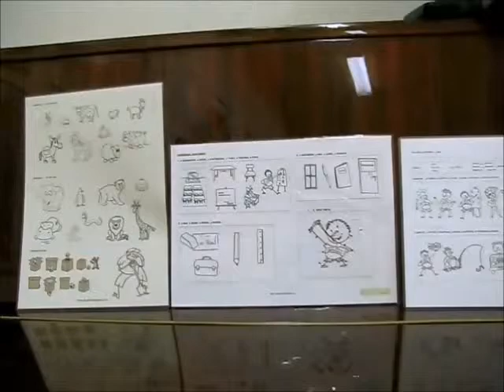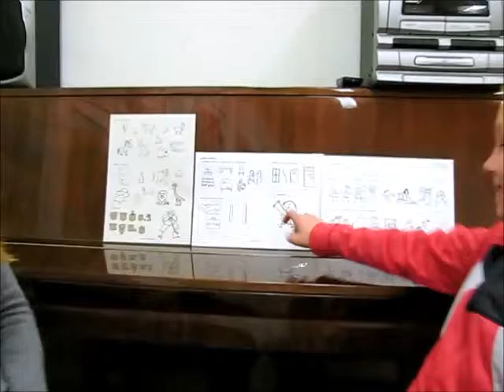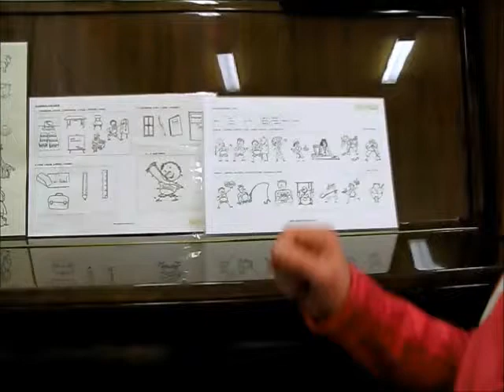ANGsPepou, 2 měsíce výuky, mary and nicky